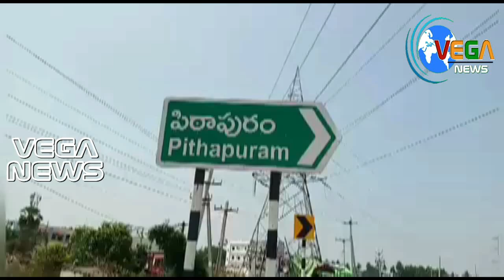వీరు పోలీసులు కాదు...ప్రజల ఆరోగ్య పరిరక్షకులు.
vegawebmedia pithapuramnews admaker కరోనా వైరస్ వ్యాప్తి నేపథ్యంలో కేంద్ర రాష్ట్ర ప్రభుత్వాలు ప్రకటించిన లాక్ డౌన్ అమలు చేయడానికి , పిఠాపురం సర్కిల్ ఇన్స్పెక్టర్ ఆఫ్ పోలీస్ బి.యస్ అప్పారావు, సబ్ ఇన్స్పెక్టర్ ఆఫ్ పోలీస్ అబ్దుల్ నబీ సారథ్యంలో పోలీసులు, నిరంతరం పట్టి పట్టి వీధి వీధి తిరుగుతూ, ప్రజల ఆరోగ్యాలను
కంటికి రెప్పలా కాపాడే ప్రయత్నం చేస్తున్నారు.
కొన్ని ప్రాంతాలలో మరీ బాధ్యతారాహిత్యంగా ప్రవర్తిస్తున్న వారిపై తప్పనిసరి పరిస్థితులలో కాస్త కఠినంగా వ్యవహరించి విధి నిర్వహణ చేస్తున్నారు. ప్రజలు కూడా వివేకంతో అర్ధం చేసుకుని, పోలీసులకు సహకరిస్తే బాగుండు అని ఆర్ధిస్తున్నారు.